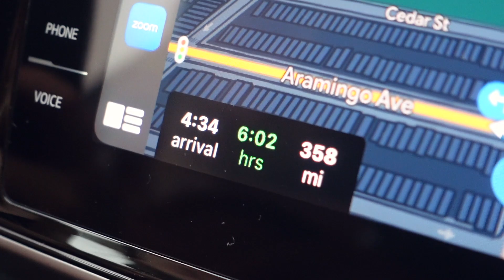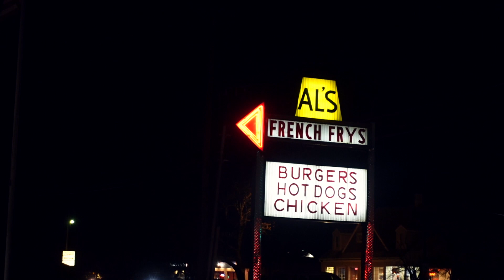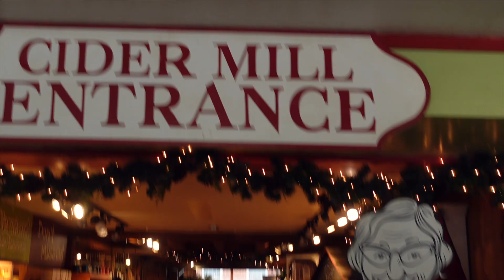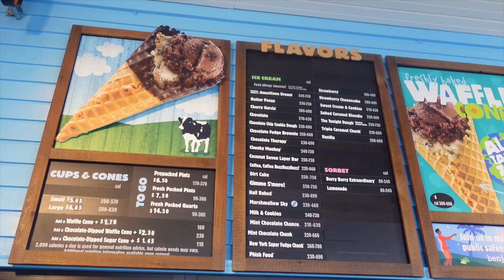Burlington Vermont: Travel Vlog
Looking for things to do in Vermont? Watch this video and read the description! We spent time in Stowe, Burlington, and more. It snowed 10 inches and gave all the classic New England vibes.